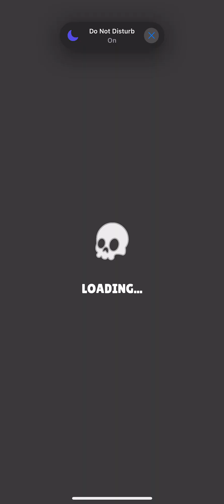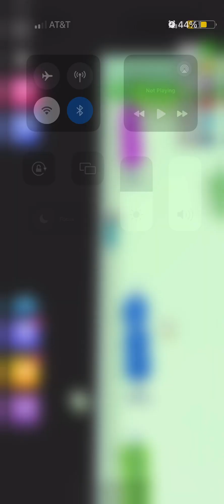New home upgrade